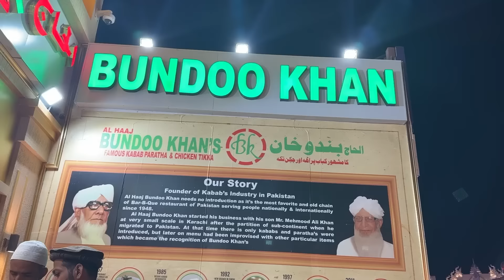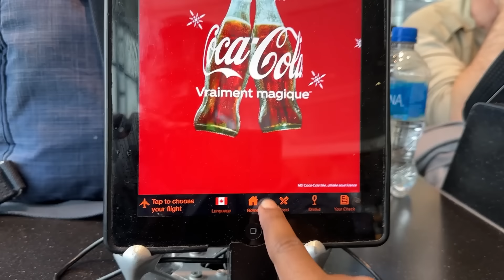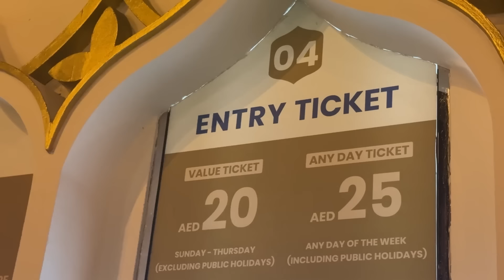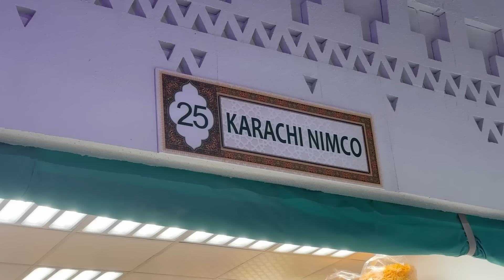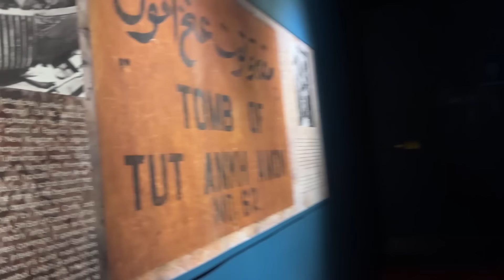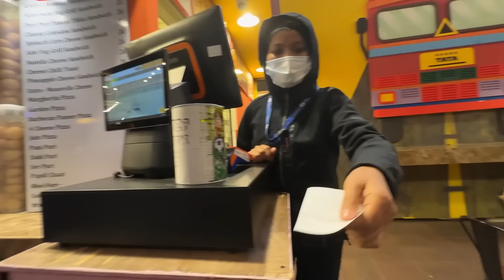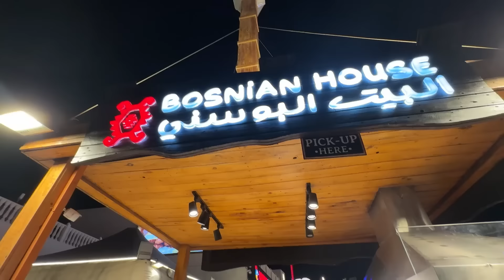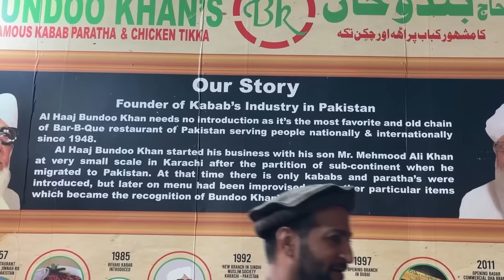Street Food in Dubai, Global Village | Canada DXB Karachi | Indian & Thai Food | Bundu Khan Special